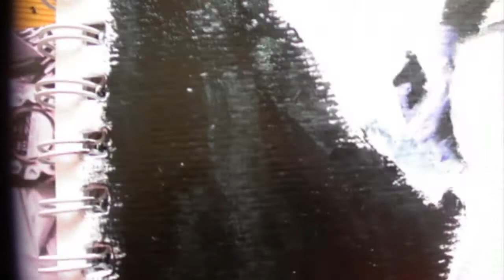Lady Gaga | Speed painting | Telephone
A4, acrylic, chiarascuro, lady gaga telephone painting.

Took about 5 hours, and Im still not happy with it :')

Would you guys like to see more art videos?

Comment with constructive crit, I know her face shape isnt right, but its my first painting in like 20 weeks, and my first one of mother monster.